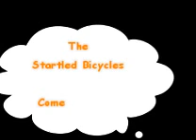Startled Bicycles - Come Together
A cover by some people Kev Fuller & Vince Quill - Watch out for Kev's lovely claptonesque Guitar solo .